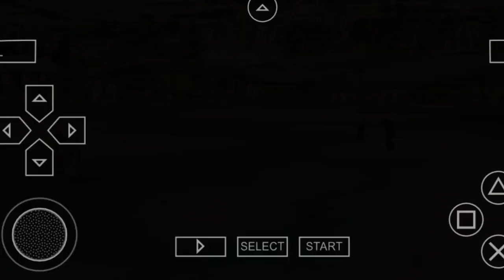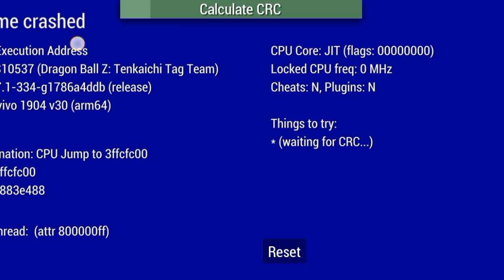Battle Story DRAGON BALL XENOVERSE MOD APK X DB-Super Heroes DB-Z!!dbl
Dragon ball Legends Story Ultra Space Time
Rush Serru!!

Ss-Rush-Black VS Goku & Vegeta-Blue!! Battle! DB-LEGENDS Serru!!Battle Story' DB-LEGENDS Original Sound Serru!!

Goku-Black VS Trunks!! Battle Story Recommended!! DB-LEGENDS Serru!!

Vegeta Blue VS Zamasu & RushBlack!! Battle Story Dragon Ball Legends Serru!!

Mai & Trunks !! Vs Zamasu & RushBlack!! Battle Story Dragon Ball Legends Serru!!

SaiyaMan & VedelSan VS Majinbuu !! Dragon ball Legends Serru!!

Challenge Battle Dragon Ball GT!! DB-LEGENDS Serru!!

Battle Story From Special Dragon ball Legends Serru!!

Battle Guantlet Saiyan 4 Goku!! Story' Recommended!! Dragon ball GT Legends!!

Battle Story Zenkai Ultra Space Time Rush!! Dragon ball Legends Serru!!

Battle Story Recommended Dragon ball Legends Serru!!

Battle Story From Special Legendary Supersaiyan Goku!! Dragon ball Legends Limited Serru

Battle Story Ultra Space Time Rush Lite Serru!! Dragon ball Legends

Battle Gauntlet Super Baby 2 Dragon ball Legends Serru!!

Battle Story From Original Series!! Dragon ball Legends Serru!!

Battle Gauntlet Super Full Power Saiyan 4 Goku!! Story Dragon ball Legends Serru!!

Battle Story Zenkai Ultra Space Rush Time Lite!! Dragon ball Legends Serru!!

Battle Story Dragon ball Legends Serru!!

Battle Story Zenkai Ultra Space Rush Time Serru!! Dragon ball Legends

Battle Story From Original Series! Cabba, The Saiyan From Universe6! DB-LEGENDS Serru!!

Battle Story From Original Series! Challenging A Good! DB-LEGENDS Serru!!

Battle Story Zenkai Ultra Space Rush Time Serru!! Dragon ball Legends Limited

Battle PVP Dragon ball Legends Serru!!

Battle Story From Original Series! The Ultimate Life From Cell!! Dragon ball Legends Serru!!

Battle Story Serru!! Dragon Ball Legends Limited

Supreme Bos Rush Time Battle Really Zenkai Awakining Bos Rush Time!! DB-LEGENDS Serru!!

Battle Story Special Recommended Fierce Fight Super Android #17 Dragon Ball Legends Serru

Battle Story Special Recommended Dragon Ball Legends Serru!!

Battle Story From The Original Series Dragon Ball Legends Serru!!

Supreme Bos Rush Time Battle Story Dragon ball Legends Serru!!

Battle Story Serru!! Dragon ball Legends

Battle Story From The Original Series Serru!! Dragon ball Legends

Battle Supreme Bos Rush Time Dragon ball Legends Serru!! Legends Limited

Battle Story Special Serru!! Let's go Legends!! Dragon ball Legends Limited

Battle Story Zenkai Space Rush Time Serru!! Dragon ball Legends

BeholdOneBodyWithThePowerOfSeven!! DB-LEGENDS
Battle Story Special Serru!! Behold One Body With The Power Of Seven!! DB-LEGENDS